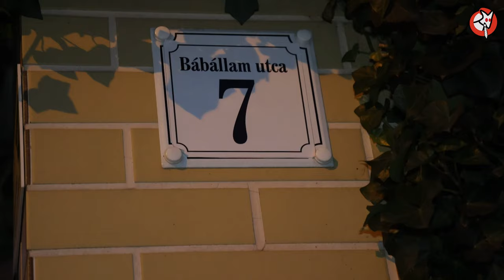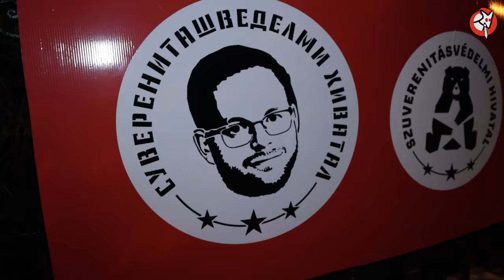„Sajnos nem mi voltunk ennyire kreatívak és viccesek” – A Szuverenitásvédelmi Hivatalnál akcióztunk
A felvétel 2024. október 23-án készült.
Beszédet mond: Sándor Balázs
Videó: Kasper Dániel